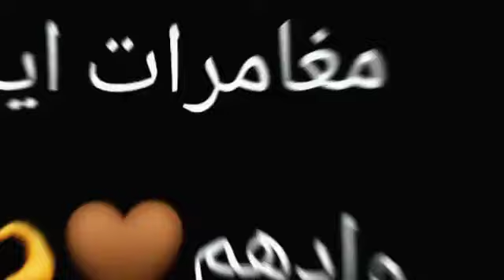محبين ايه و ادهم يجمعوا هنا قصص_وروايات متابعة_لايك قصص_واقعية انا_لك_ولكن ايه_وادهم😆🥰💞💞